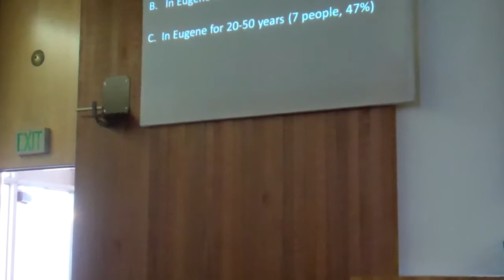Erik de Buhr, Community Supported Shelters, Aug 19, 2014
Erik de Buhr, director of Community Supported Shelters, told the audience at First Christian Church that CSS has built 37 Conestoga huts for homeless people to live in. The huts are in the two “rest stop” camps that CSS runs, Opportunity Village and church parking lots around Eugene and Springfield.

Their first rest stop camp was set up on Roosevelt near Garfield in December of 2013. Their second camp for vets at NW Expressway & River Road started in March, 2014. While CSS provides oversight, the camps are run on a daily basis by their residents.

Each rest stop camp is limited to 15 people. CSS is thinking about starting a third camp, already authorized by the City Council, at the NW Expressway site.

He said it costs about $4,000-5,000 to set up one of the legal rest stop camps, which use Conestoga huts and covered tent platforms, and about $250 a month for portapotties, trash collection, etc. to run one, although that doesn’t include CSS administrative costs.

Erik said they constantly get calls from people seeking shelter. For a time all of the huts were going into St. Vincent de Paul’s legal “vehicle” camping program, so he would tell people to get on their waiting list “that we know is not moving”. After CSS set up the rest stop camps he has been telling shelter seekers to get on their waiting list.

Recently, he said, ShelterCare lost some of its funding for their Royal Ave. program. SVDP has lost funding for expanding their vehicle camping program. The need is growing but resources are shrinking, so we need to get creative about creating more shelter.

It is important, he said, to build community in the camps, to build up community support for the camps among the housed, and to access support from other community organizations. Having campers work on city projects is good for the campers and helps to build community support.

He said most of the campers are from this area, but everyone needs shelter. He pointed to a US history during the Depression of demonizing economic refugees. “Changes in perception,” he said, “happen very slowly”.